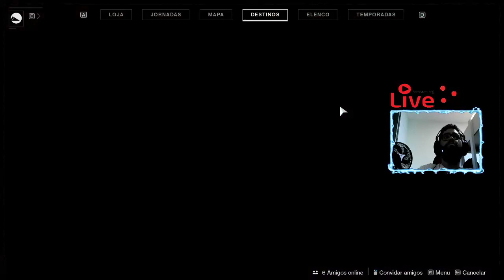DESTINY 2 - Destiny da noite!